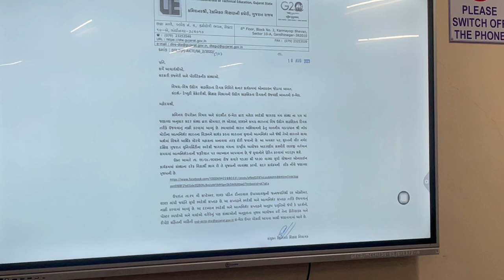IMG 5772 Entreprenurship day celecration GEC DAHOD 2023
Entreprenurship day celecration_GEC_DAHOD 2023